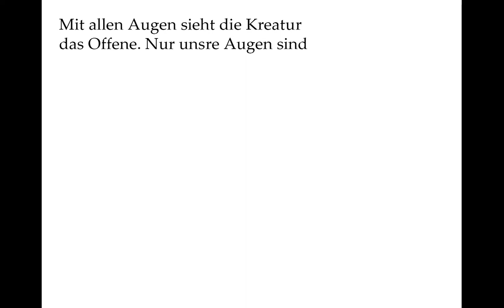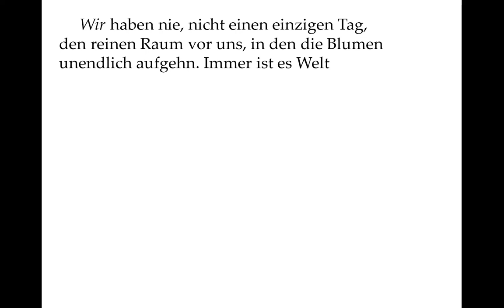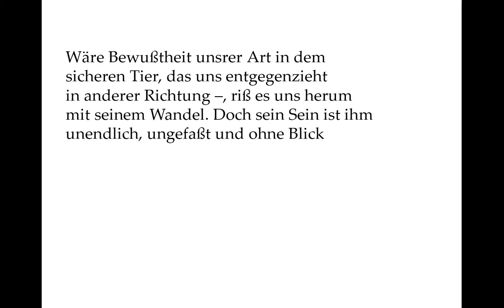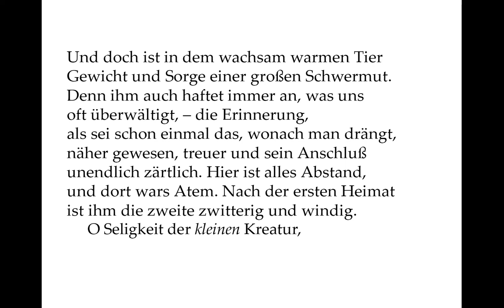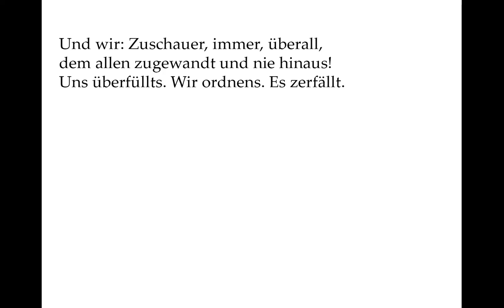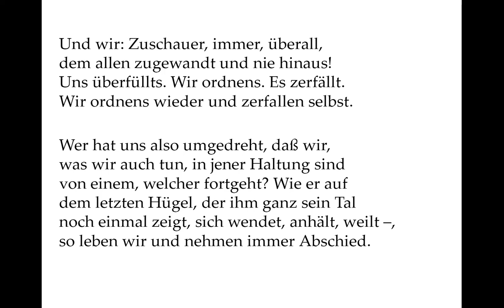Rainer Maria Rilke: Die achte Elegie (Duineser Elegien)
Was bedeutet es für den Menschen, dass er im Gegensatz zum Tier sich seiner Zeitlichkeit bewusst ist? Dass er einerseits eine Zukunft vor sich hat, dass er andererseits sterben muss?